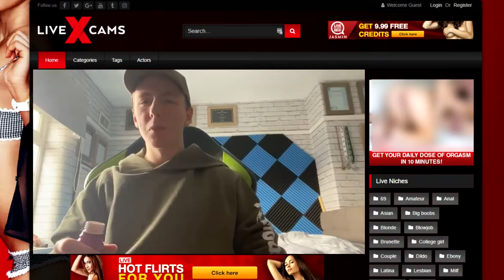The STRANGE Side Of Steam (Anime Edition)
Steam is the primary place to get videogames on PC including CyberPunk 2020, GTA V, CS:GO, TF2 and more! But there is a DARK side of Steam that hides so VERY strange and WEIRD games that you have to work hard to find. This is the dark side of Steam ANIME EDITION.

The STRANGE Side Of Steam (Anime Edition) is a funny video review playthrough where Peppoli plays through Slender and Minecraft and Getting Over It and Jump King but anime remakes made by indie developers. I could find now anime remakes of Among Us or Super Seducer or The Forest or Rust or Dream SMP or even Fall Guys Season 4 but I did find Jumping over it with Neko Girl, Megacraft anime survival, Slenderman Anime Edition and Anime climber (Anime is filled in for another word that YT won't like).